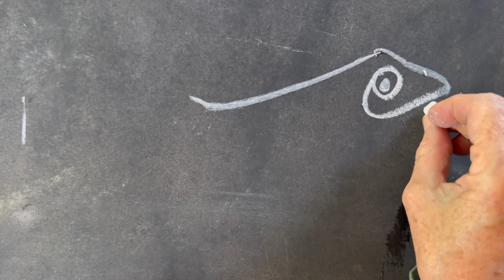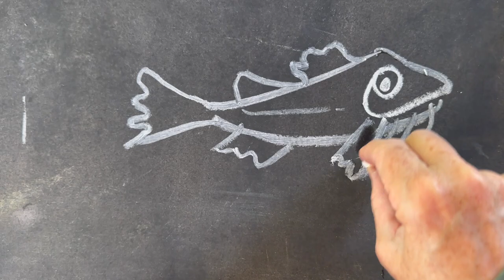🐟 🐟 🐟 How to Draw a Catfish on a Chalkboard Menu Sign - Simple and Fast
June 25th is National Catfish Day!🐟 🐟 🐟 Add a little catfish to your menu!

If this video inspired you to try your hand at this project, please share it on Instagram or Facebook or in the comments section with the hashtags:

Looking for more art and inspiration?

SHOP and INSPIRE - @